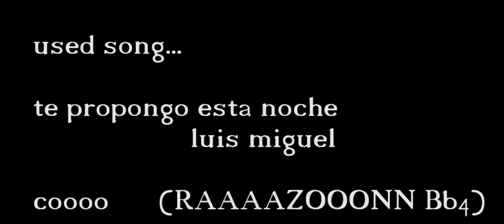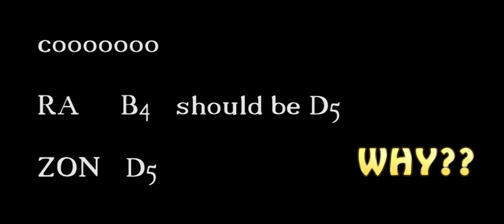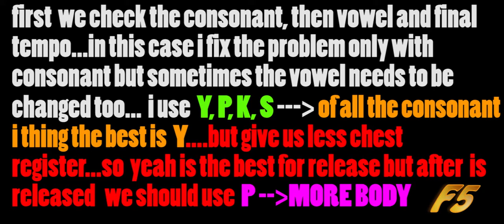Michel GALAN arregla problema con LUIS MIGUEL